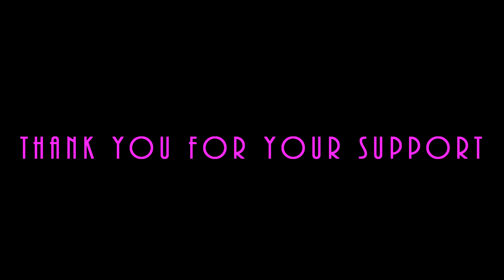ASMR BBQ Tilapia | เมี่ยงปลานิล | Eating Sounds | Light Whispers | Nana Eats